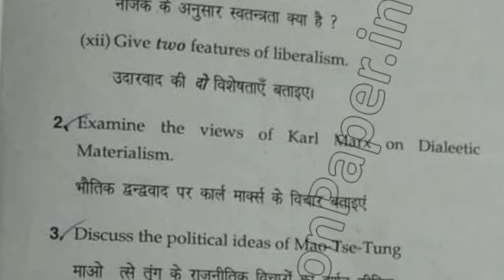2019 Mdu MA DDE Political Science 2nd Year Contemporary Political Thought & Theory Question Paper